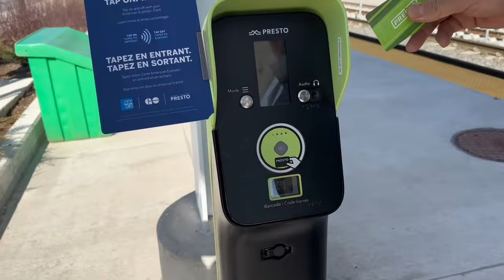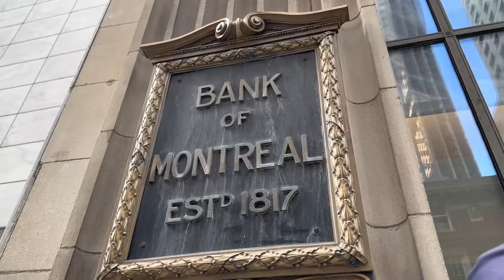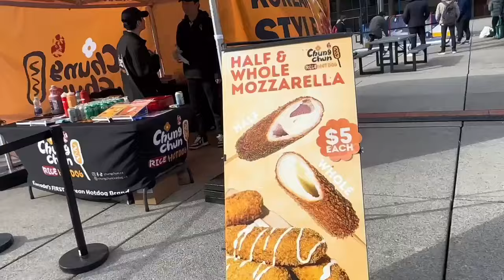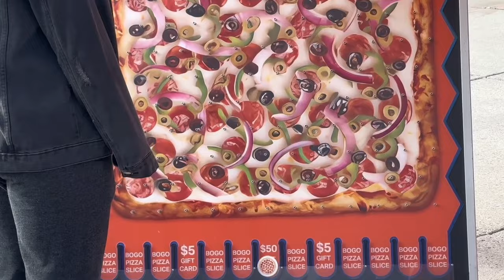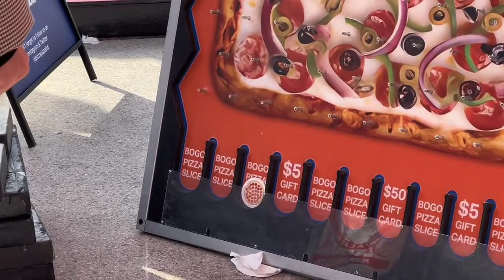大过年老两口被孩子撵出家门来到多伦多市中心高兴的不得了